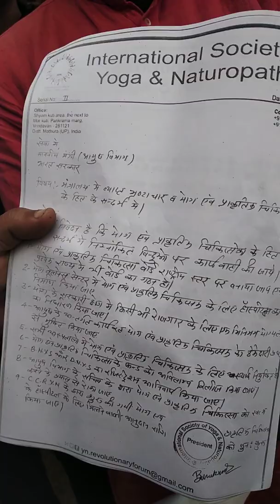Yoga Revolution - A Gateway to Yoga Future Jobs in Government & Abroad